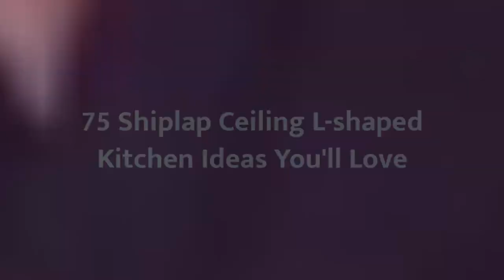75 Shiplap Ceiling L-shaped Kitchen Design Ideas You'll Love 🟡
0:00:00 - Intro
0:00:12 - Shiplap Ceiling L-shaped Kitchen Design Ideas You'll Love: Inspirations 1 to 25
0:03:03 - Shiplap Ceiling L-shaped Kitchen Design Ideas You'll Love: Inspirations 26 to 50
0:06:07 - Shiplap Ceiling L-shaped Kitchen Design Ideas You'll Love: Inspirations 51 to 75